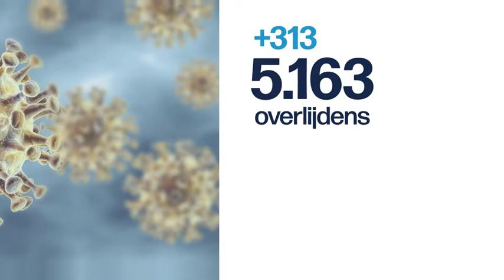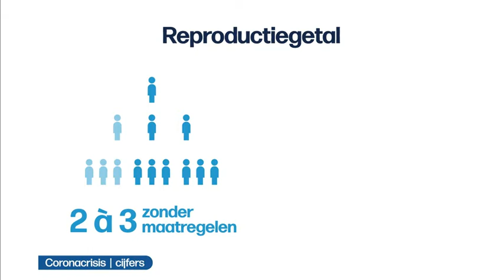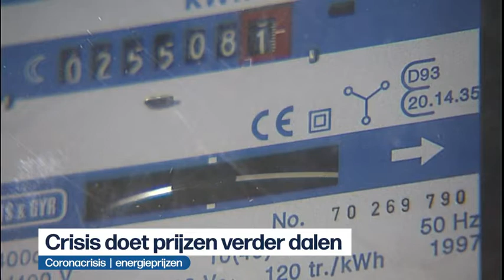VRT | Het journaal - 17 april 2020 18:04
Het nieuws van vrijdag 17 april 2020.